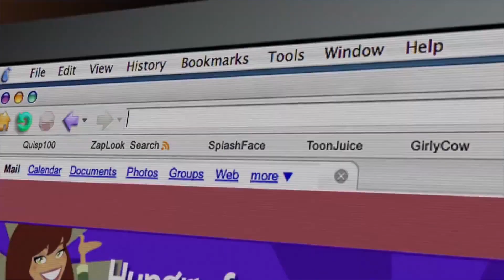iCarly Marauder Madness Opener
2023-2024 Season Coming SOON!